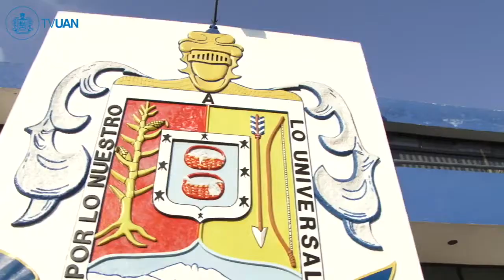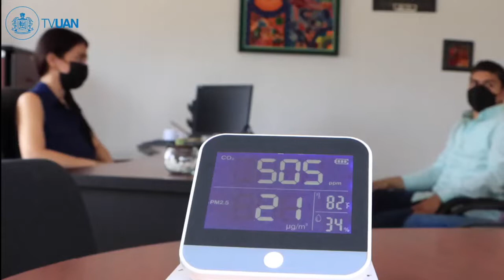Regreso a clases Universidad Autónoma de Nayarit , después de 18 meses de clases virtuales.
Después de 18 meses de clases virtuales, la Universidad abre sus puertas para el retorno presencial con aforo reducido.